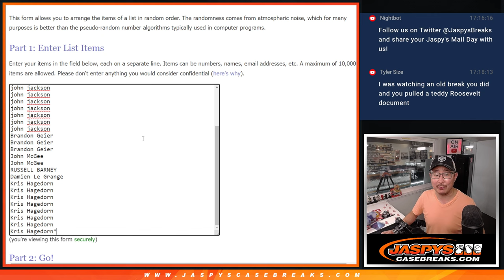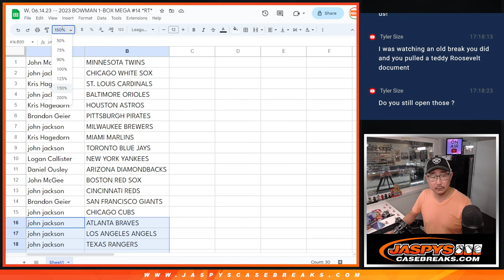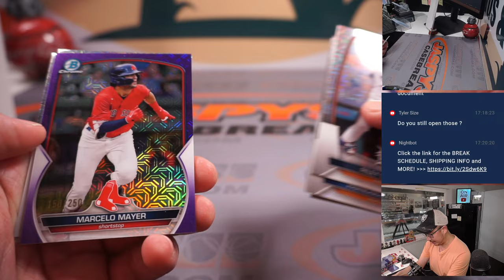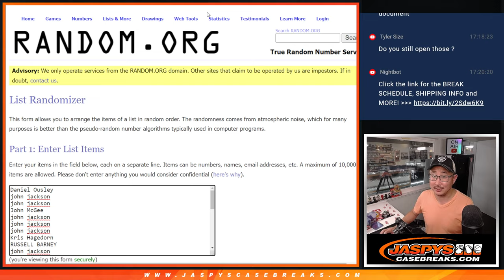W, 06.14.23 -- 2023 BOWMAN 1-BOX MEGA #14 *RT*